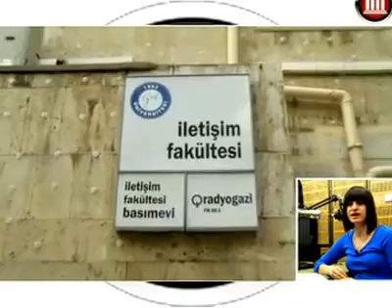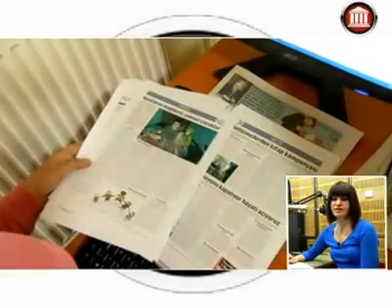Gazi Üniversitesi - Radyo, Televizyon ve Sinema Bölümü Tanıtımı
GAZİ ÜNİVERSİTESİ
Radyo, Televizyon ve Sinema Bölümü
Bölümün Puan Tipi: TS-2
Bölümün Öğrenim Süresi: 4 Yıl